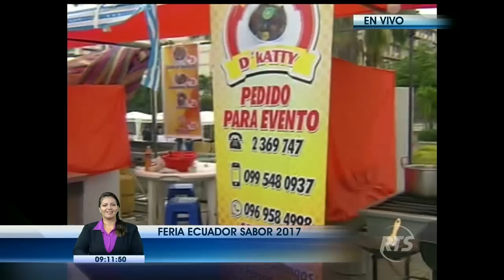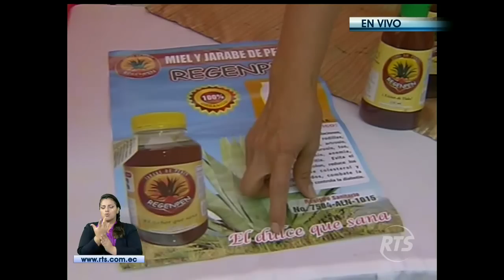La Noticia en la Comunidad: Programa del 24 de julio de 2017